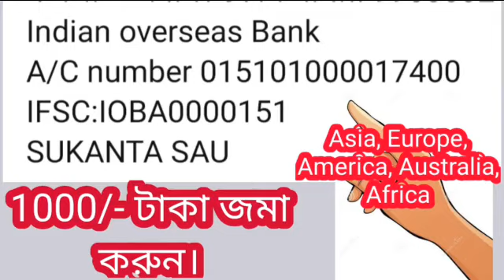বৃশ্চিক রাশি নববর্ষের উপহার রবি তুঙ্গী রবি সহায় ভয় কিসে!৪টি বিরাট সুখবর আসছে।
রবি সহায় ভয় কিসে?